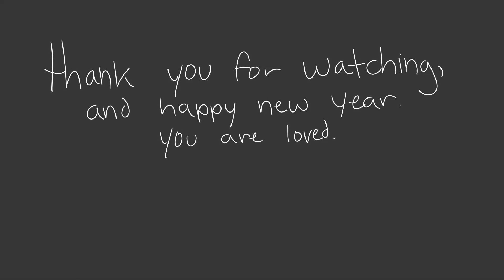cant help // complete vent map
REUPLOAD: 1/1/21

ORIGINAL DESCRIPTION:
let's leave it all in 2020, yeah?
(please read the description for all of the amazing artists who worked on this video!)

yo its here!! my own fault it took a bit to upload, i wanted to redo one of my parts RIP- but thank you to everyone who joined, everyone got their parts in quickly and i cant thank you enough! first MAP uploaded on my new channel POG

participants:
1. platoisboss
2. juice pops
3. rutsue
4. warberrie
5. sad_cat3
6. icedog mcmuffin
7. muratticat
8. warberrie
9. m00ny
10. carneliannn